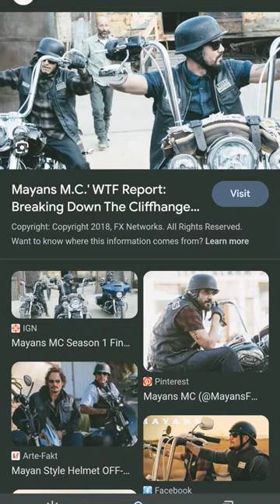it's a German style helmet NOT a Mayan helmet